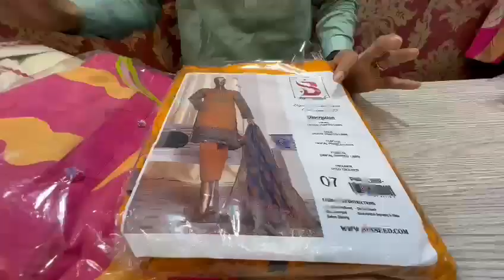Loot Sale On Dresslee Stitched collection.. XL, 2XL Sizes available Branded. Come To get .First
Introduction:
Hello Everyone,  Dresslee.com very much thanking you 're getting us love and appreciation . In this post we have shared a live video. About our business activity. We have already broad enough our business. In this collaboration Dresslee.com have launched their Pakistan Business Network. And undoubtedly we have achieved our business goals.
Dresslee.com main motto:
We believe  Quality Based Product Not Quantity.
About product price:
We have given our valued customers  exclusive clearance offer, discount &, different and low price
Target People:
Dresslee.com is a Brand name which is already Start manufacturing  their products from Pakistan originally.  As a wholesale & Retail . Also We have available shipping  in worldwide  domestically & internationally. We are Doing Online too.
Our Product:
Men's Panjabi, shirt, Kurta, Panjabi, Pajama, Pent , Shawl  many more.
We are the "Dresslee .com people very much thankful  and grateful from our Almighty .That's way we're developing  ourselves good enough.
                                                                                         By Dresslee.com
Our Link's
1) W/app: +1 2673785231